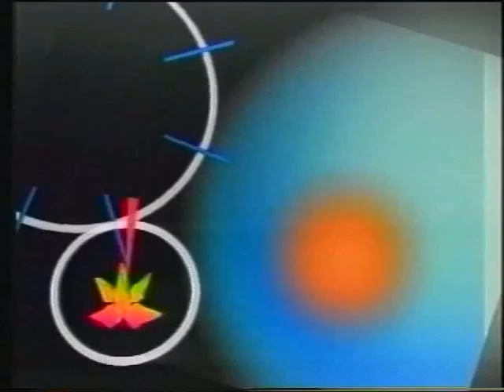ΕΙΔΗΣΕΙΣ 30 05 03 ΜΕ ΤΣΟΥΜΠΡΗ Χ.